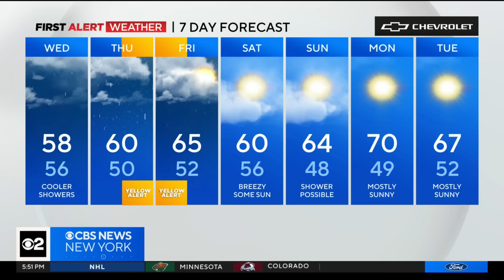First Alert Weather: Rain coming Wednesday, and it may stay a while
CBS New York's Tony Sadiku has your seven-day forecast.